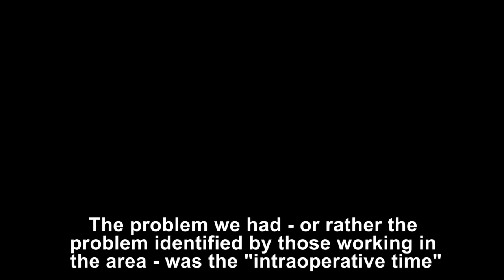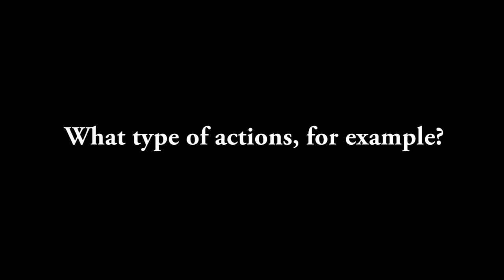How to transform your hospital - Part 2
The first lean improvements at the Consorci Sanitari del Garraf happened in the Surgery Department